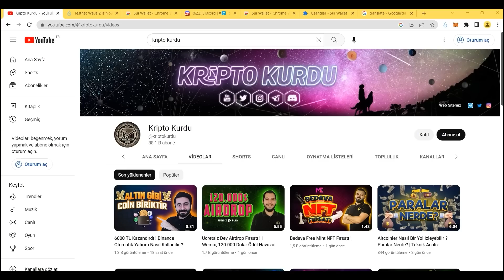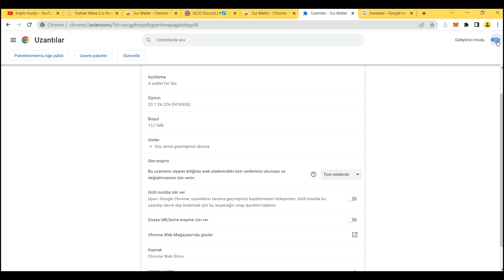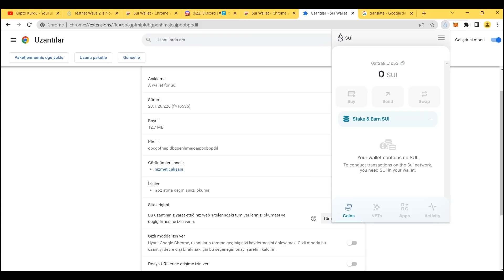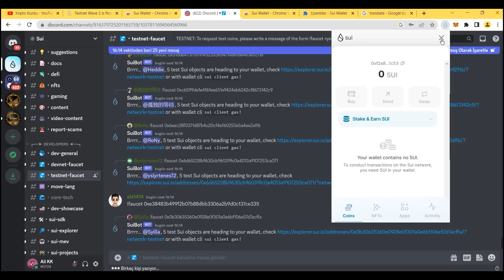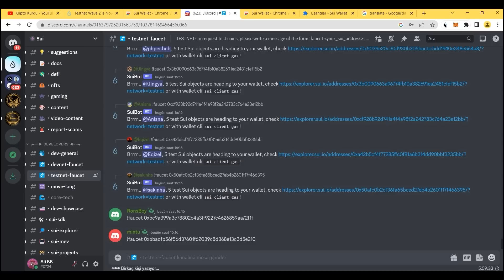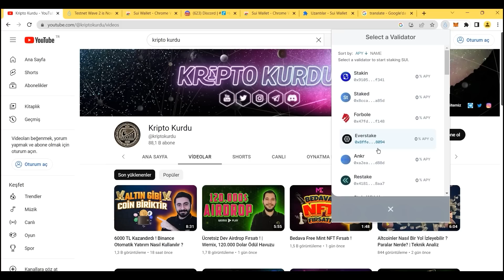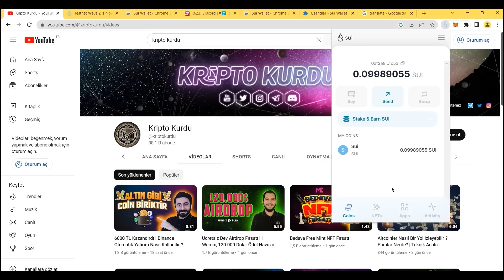Sui Testnet 2 Açıldı Kaçırma ! | Sui Testnet Wave 2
Sui Testnet 2 Yayında Neler Yapmamız Gerekiyor ? Tüm detayları ile videomuzda iyi seyirler.